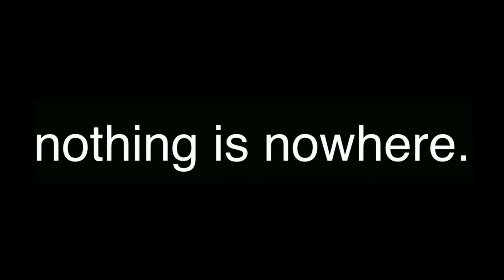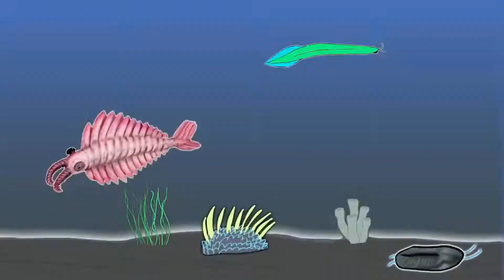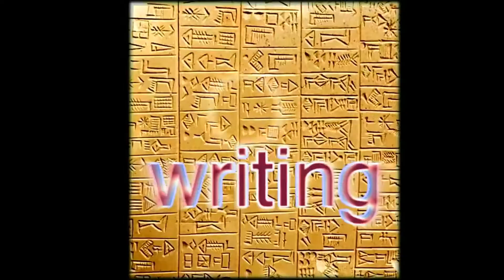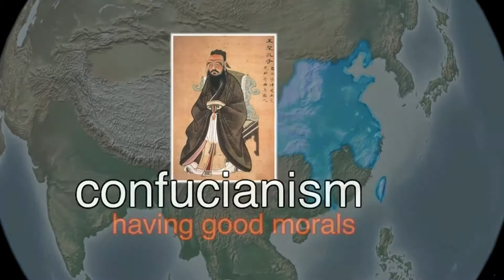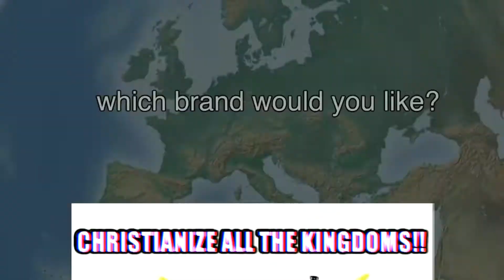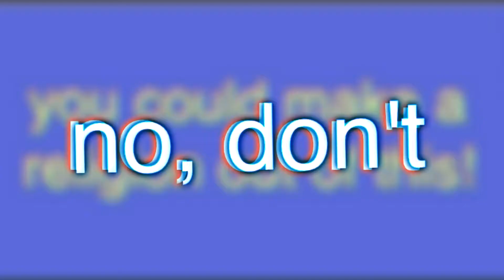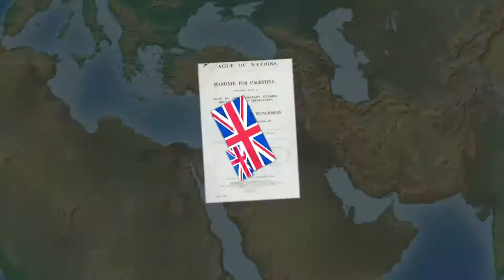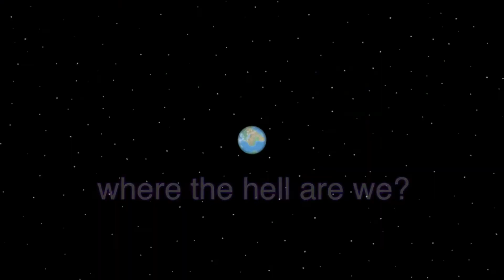history of the entire world i guess, but everything is john cena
Put suggestions for future ytps  in the comments.